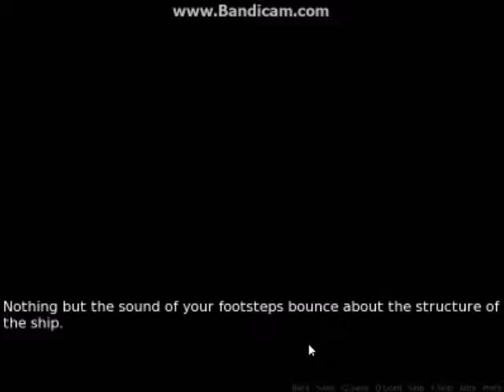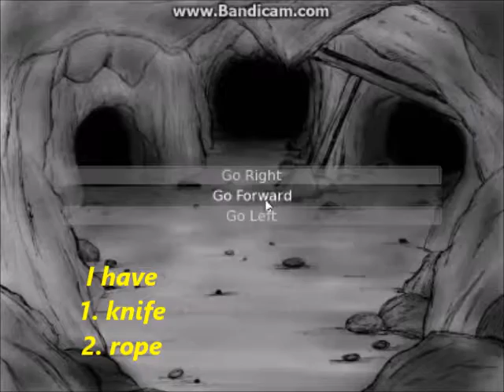Disturbed - 2 - Horror Game | Steam Free Horror Game | Tamil Commentary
Hello Friends. This is the Horror Game " Disturbed"

Disturbed is an adventure/horror visual adventure, inspired by experiences of depression and addiction. All visuals are hand-drawn to express personality and a sense of horror.

Play as a farmer who struggles to manage a failing farm. You come to a point where there is no more hope, and you must do something. You figure that you will die and it is just a matter of how and where. What difference is there to make? What can a simple farmer do? Only you can answer these questions.

Ok Friends, Like The Video If You Like.